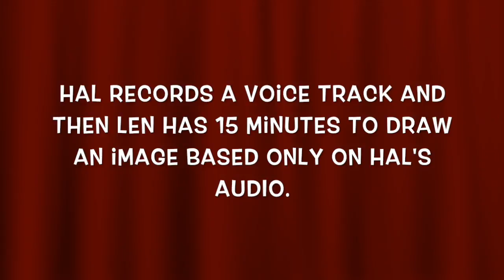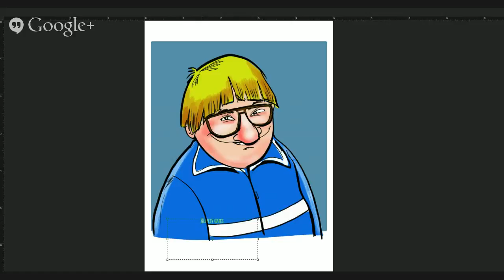Un-imations: Sluicey Gates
Unimations are improvised pieces of art by Hal Lublin & Len Peralta. Hal creates a voice and then Len has less than 15 minutes to create a drawing from scratch based on Hal's improvised voice track.

The name Sluicey Gates was suggested by @Reedracer from the 140Characters project